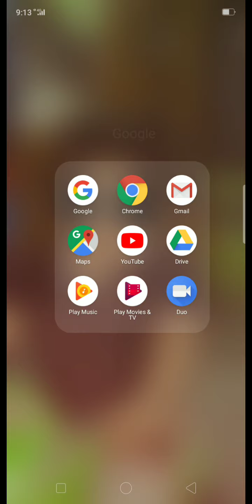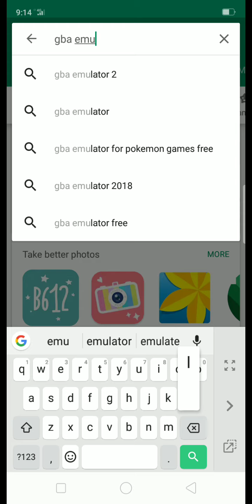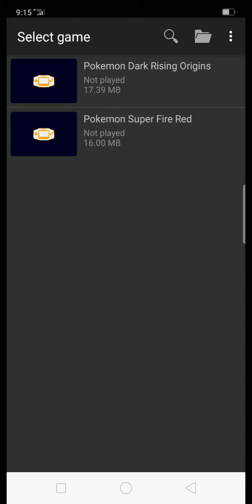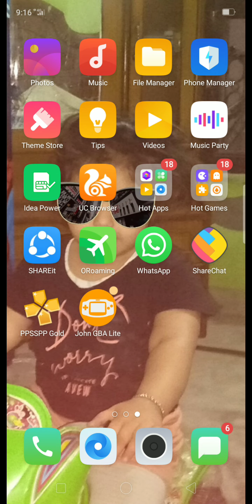How to download Pokemon super fire red version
Web results
OPERATIONiDROID